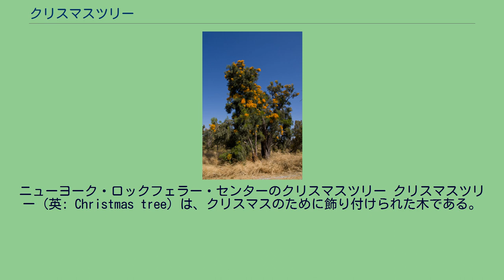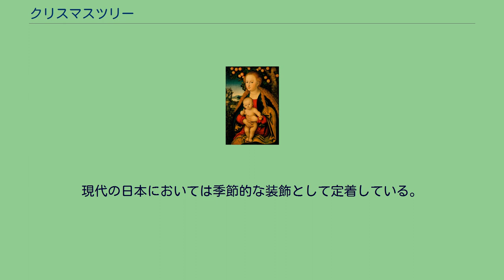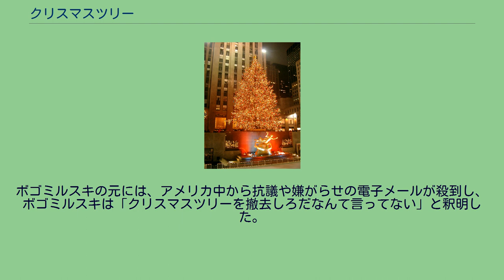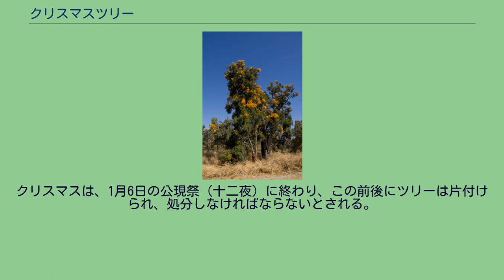クリスマスツリー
ニューヨーク・ロックフェラー・センターのクリスマスツリー クリスマスツリー（英: Christmas tree）は、クリスマスのために飾り付けられた木である。
「知恵の樹」の象徴とされる。
別名の聖樹（せいじゅ）とも呼ばれる。
クリスマスツリーの用材には、常緑の針葉樹のおもに幼木が用いられる。
アメリカでは、年間数千万本もの生木のツリーが流通しており、最も生産本数が多いオレゴン州だけでも700万本を超える。
これら商業目的で生産されるツリーのほとんどは、規模が大きいため森林ではなく農地で生産されている（アメリカのツリー生産の統計は、農業センサスで集計されている）。
この点で環境破壊と指摘されることは少ないが、クリスマス後に一度に大量に発生するツリーのゴミの方が環境問題視されることがある。
このためニューヨーク州を始めとした都市部や住宅地では、2000年代以降、リユース（鉢植え使用後に農場へ戻す）やマテリアルリサイクルを行う取り組みが見られる。
クリスマス・キャロルの『もみの木』からもうかがわれるとおり、ヨーロッパでは、伝統的にヨーロッパモミが使われてきた。
現代では、入手が容易であることから広く使われるようになったドイツトウヒや、コーカサスモミ、ノーブルモミなども用いられる。
北米では、バルサムモミ、フラセリーモミ、グランディスモミ、ヨーロッパアカマツ、カナダトウヒ、コロラドトウヒ、アメリカトガサワラなどを用いることが多い。
日本では、モミが主に使用され、他にトドマツや、オウシュウトウヒと同属のエゾマツなども使われる（トドマツやエゾマツは特に産地である北海道で使われる）。
常緑樹が使われるのは、冬の間も緑を保つため、強い生命力の象徴とされたためである。
また、『クリスマスの起源』（O.クルマン著）によれば、中世の聖夜の降誕祭の序幕において行われた、アダムとエヴァの堕罪の舞台劇で使われる「知恵の樹（善悪の知識の樹）」として、冬に葉が落ちてしまうリンゴの木の代用に、常緑樹のモミの木が禁断の木の実を飾るために使用されたのが由来ともされる。
プラスチック製のクリスマスツリーも存在しており、常緑樹に似せられた緑色のもの（グリーンツリー）が一般的である。
また、ホワイトクリスマスを連想させる白いプラスチックで作られたもの（ホワイトツリー）もある。
選ぶ手間を省くため、オーナメントもツリーとセットにして一緒に販売されていることが多い。
オーナメントボール クリスマスツリーはキリストとはおよそ無関係である。
原型は北欧に住んでいた古代ゲルマン民族の「ユール」という冬至の祭で使われていた樫の木である。
冬でも葉を枯らさずにいる樫は生命の象徴とされていた。
このドイツの民をキリスト教に改宗させる試みがなされたが、樹木信仰が根強かったので、樫を樅（モミ）に変えることでキリスト教化した。
樅の木は横から見ると三角形で「三位一体」を表していると教えた。
父なる神が頂点で、子と精霊が底辺の両端に位置するそして、1419年にドイツのフライブルクで、パン職人の信心会が聖霊救貧院にツリーを飾った。
この記録が、クリスマスツリーをクリスマスに飾る行為の最初とされている。
1600年代には、ドイツ各地で記録が残されている。
ベルリンには1800年頃にツリーが伝わっている。
イギリスへは1840年、ヴィクトリア女王を通じて伝わった。
夫のアルバートがドイツ出身であったため、彼のためにクリスマス・ツリーに飾って見せたところから。
1860年代に一般にも広まるようになった。
アメリカ合衆国で最初のツリーは、ドイツ移民によって1746年に飾られた。
アメリカで導入された当時は、アメリカ建国当初からいたイギリス系清教徒のアメリカ人から、「クリスマスツリーは異教の文化だ」と断じられて、反発されたこともあった。
現在では、キリスト教徒が少ない日本のような国でも、この風習は根付いている。
ロシアのヨールカは、日本の門松と同じく新年を祝うものだが、クリスマスの時期から飾られ、クリスマスツリーと何ら変わるところはない。
東京・有楽町駅近くのクリスマスツリー型イルミネーション。
季節的装飾の例。
日本では1860年、プロイセン王国の使節オイレンブルクが公館に初めて飾った。
1874年には原胤昭（はら たねあき）により築地大学（明治学院の前身）で行われたクリスマス・パーティーに、日本初のサンタクロースとともに登場している。
1885年に横浜で開業した明治屋が、19...